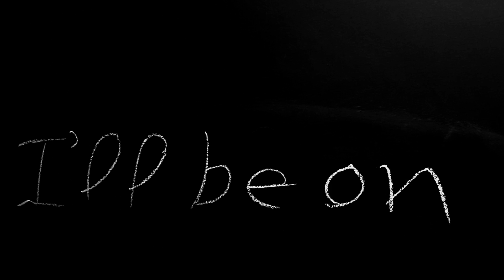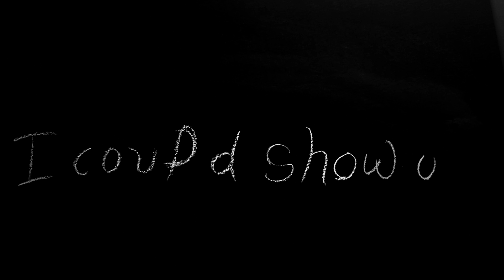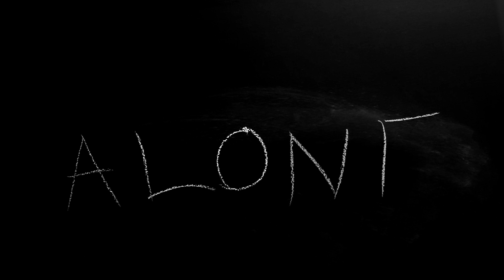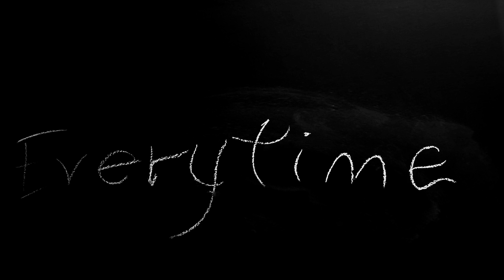Lefteris Samson "MY SON" (Official Lyric Video)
Lefteris Samson's "MY SON" is the first single, from the upcoming music project "Antigravity Boots".

This is the Official Lyric Video of the song.

Lyrics: Lefteris Samson
isrc: GRSAE1700001

I’m always looking for that smile
When I open the door
And honey I’ll be by your side

And even if my hands are cold
I’ll be on your side
I’ll carry all of your dreams
I promise I will try

Every time you think that you’ve fell low
Every night you fear that I won’t come home
Every time you feel that you’re alone

Strong words you know, can’t always speak
If only, I could show you the way
What you must know I cannot teach
And do it all today
Together we grow, together as one
We take our steps or climb
I’ll be your ground  I’ll be your sword
But you must give your greatest fights